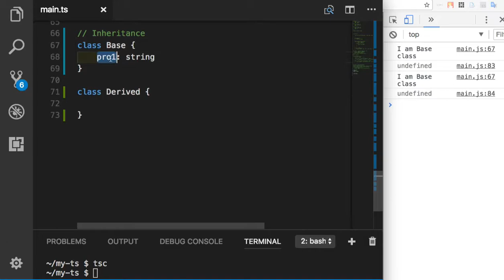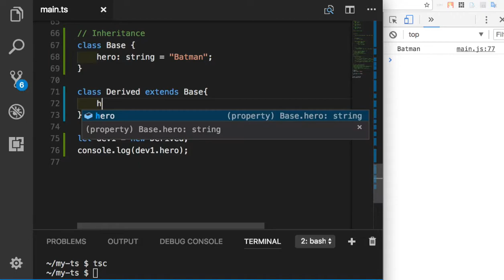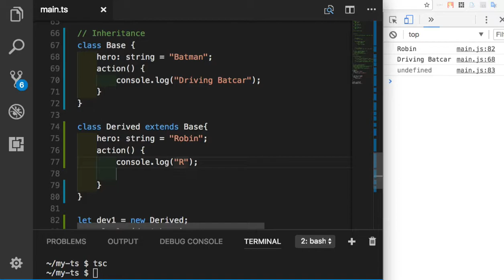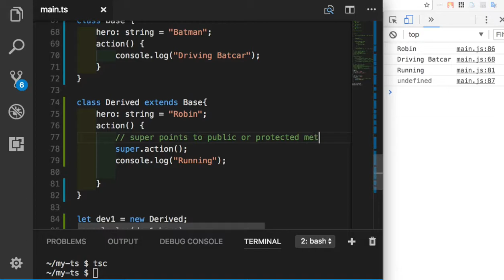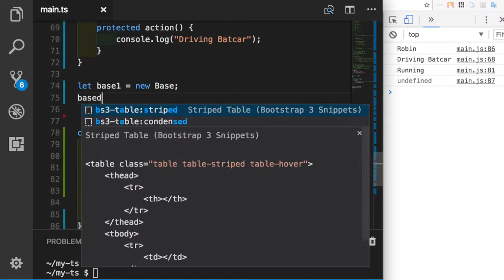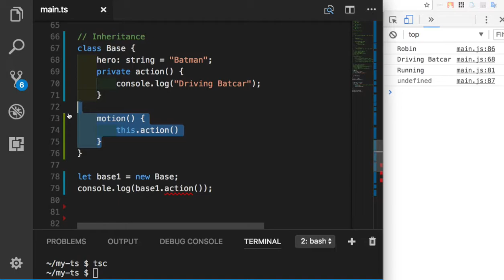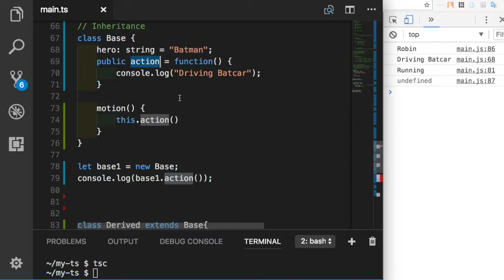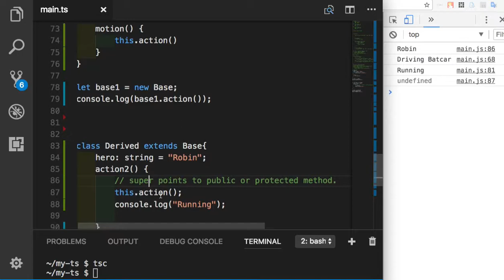TypeScript 028 - Inheritance